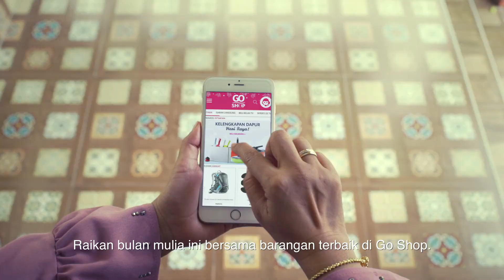Astro GO Shop - Barang Beraya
Director: Madnuh